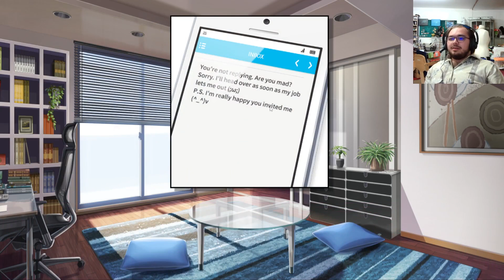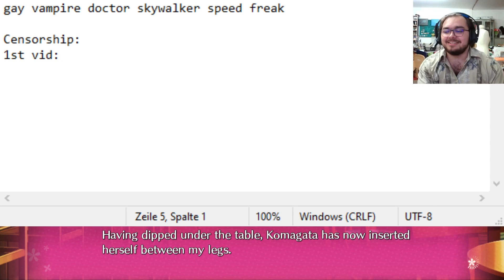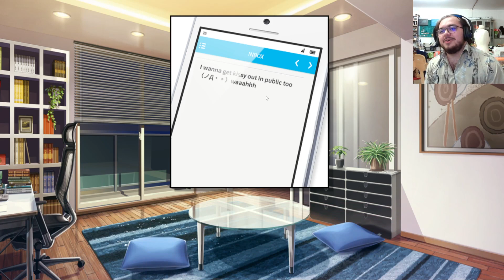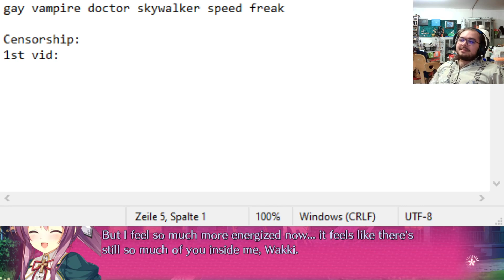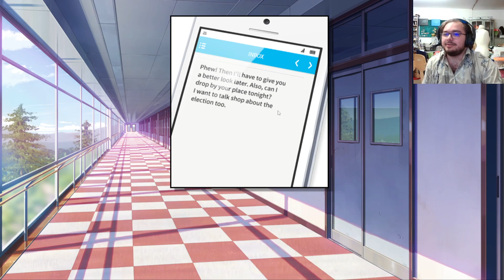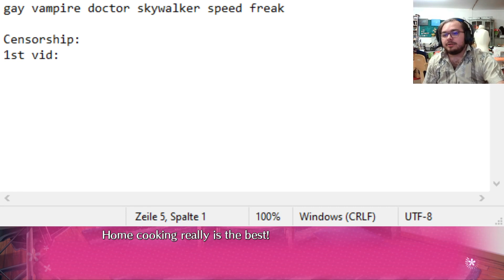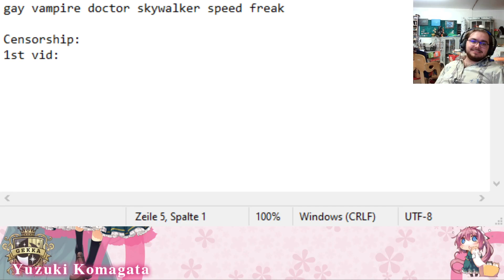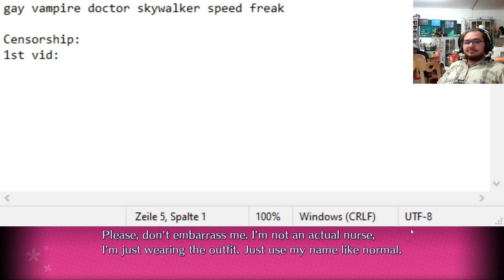PRIMAL HEARTS Part 14 | Bold Move (Yuzuki-Route End/Finale)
onto the next one